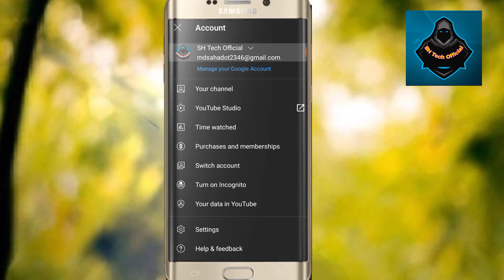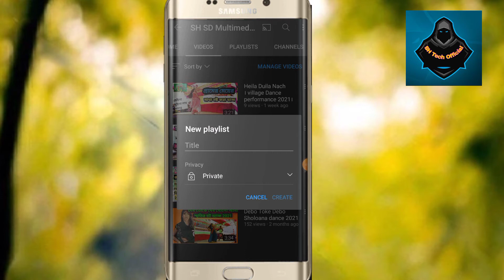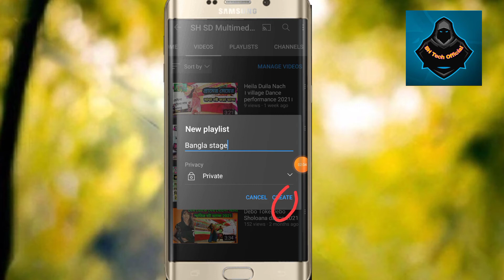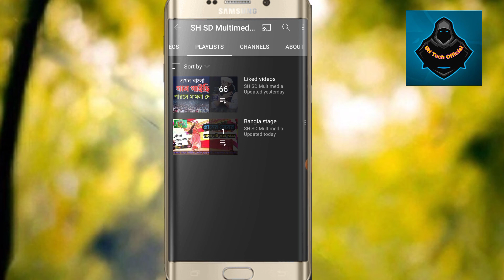২০২১- এ কিভাবে ইউটিউব চ্যানেলে প্লেলিস্ট তৈরি করবেন। How to create a Playlist on Youtube 2021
২০২১- এ কিভাবে ইউটিউব চ্যানেলে প্লেলিস্ট তৈরি করবেন। How to create a Playlist on Youtube

আজকের ভিডিওতে দেখানো হয়েছে কীভাবে ইউটিউব চ্যানেলে প্লে লিস্ট তৈরি করব।
আমাদের ভিডিওটি যদি ভালো লেগে থাকে তাহলে অবশ্যই লাইক কমেন্ট শেয়ার করে আমাদের পাশে থাকুন ধন্যবাদ সবাইকে।

আরো কিছু ভিডিও দেখতে চাইলে নিচের লিংক এ ক্লিক করুন।

how_to_create_playlist_on_youtube_channel playlist_ create#YouTube_playlist_create_2021#Channel_playlist_create